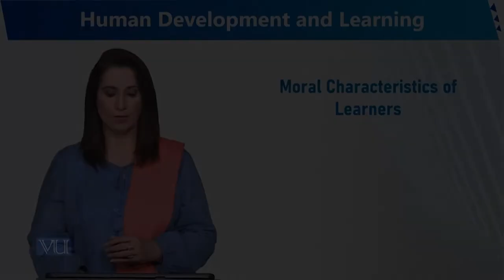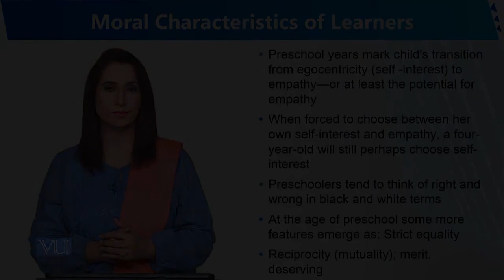Moral Characteristics of Learners | Human Development and Learning | EDU302_Topic072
Topic072 - Moral Characteristics of Learners
By Dr. Sumaira Rashid